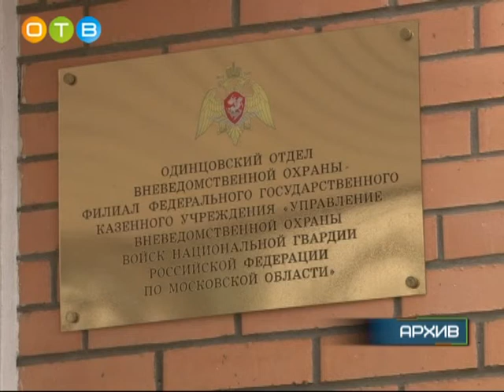День войск национальной гвардии России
27-го марта войска национальной гвардии Российской Федерации отметили свой профессиональный праздник. Выбор пал на эту дату не случайно. С 1996-го года в России именно 27-го марта отмечался День внутренних войск. В апреле 2016-го внутренние войска преобразовали в Росгвардию и праздник стал гвардейским.